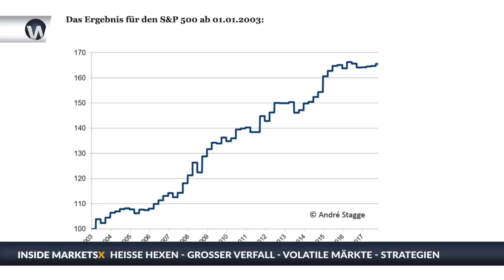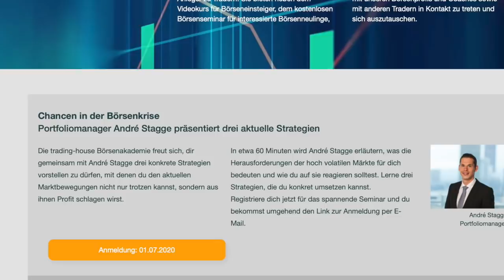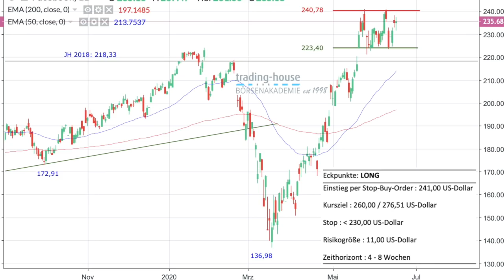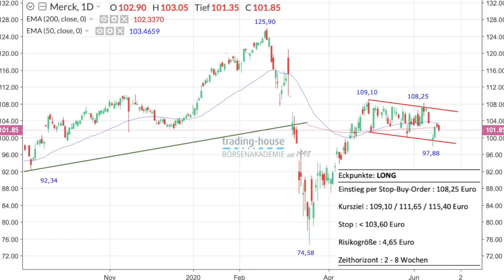Hexensabbat: Belegbare Long-Strategie, Dax-Aussicht, Ideen zu Facebook und Merck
Im folgenden Video bespricht Manuel Koch mit dem Experten Andre Stagge die heutige Lage rund um den Hexensabbat, dem großen Verfallstag für Optionen und Futures. Er erklärt nicht nur worum es sich dabei handelt. Andre Stagge präsentiert auch eine nach seinen Worten belegbare Long-Strategie, wenn man die Historie betrachtet. Hätte man in den Tagen vor dem Hexensabbat am Aktienmarkt auf steigende Kurse spekuliert, sei die Chance gut gewesen, dass man aus historischer Sicht Geld verdient hätte. Die Trefferquote liege bei 68 Prozent. Stagge erklärt im Detail, warum es in den Tagen vor dem Hexensabatt oft zu steigenden Kursen kommt.

Nach dem Verfall komme es oft zu Gegenbewegungen. Also, ab Montag dann fallende Kurse? Im Sommer sieht Andre Stagge jetzt eher Schwierigkeiten für die Bullen. Aber das liege am Sommereffekt, wo eher Flaute herrsche. Die Ausführungen im Video sind sehr interessant. Also, Anschauen lohnt sich! Auch besprochen werden im Video zwei Handelsempfehlungen der trading-house Börsenakademie

Die Aktien von Facebook könne man kaufen mit einer Stop Buy Order bei 241 Dollar. Bei Merck könne man ebenfalls per Stop Buy kaufen bei 108,25 Euro. Die Ideen werden im Detail erläutert.